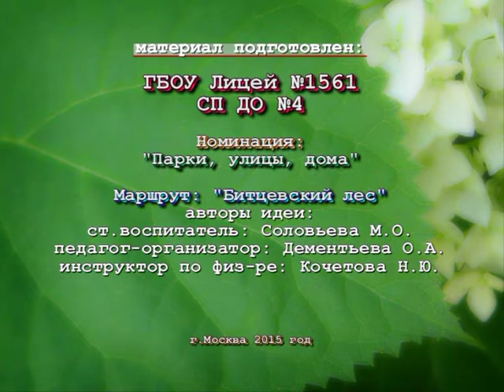Я покажу тебе Москву (Лицей № 1561 СП ДО №4)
Видеопрезентация образовательного маршрута для дошкольников «Я покажу тебе Москву»
ГБОУ Лицей № 1561 СП ДО № 4
Номинация: «Парки, улицы, дома»
Образовательная прогулка для детей 4-6 лет «Битцевский парк»
Авторы идеи: старший воспитатель: Соловьева М. О., педагог-организатор: Дементьева О. А., инструктор по физической культуре: Кочетова Н. Ю.